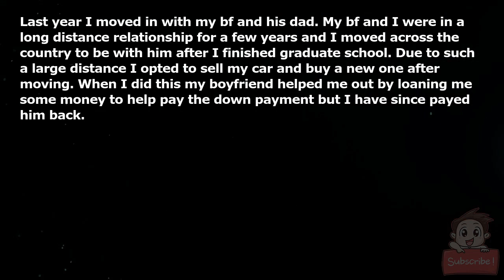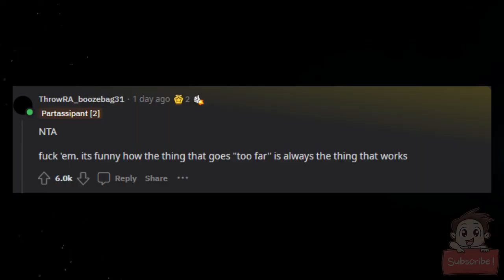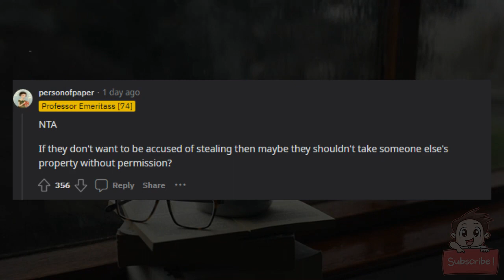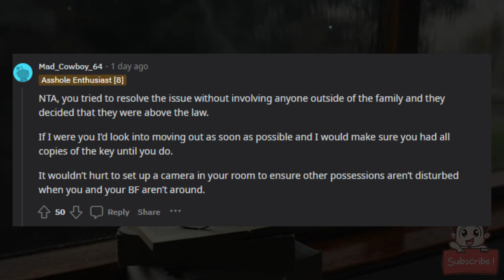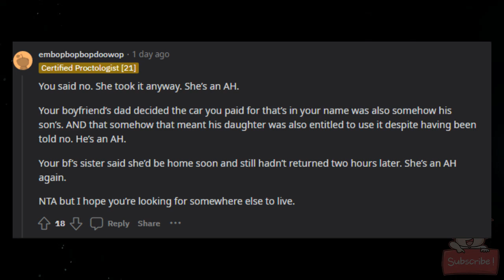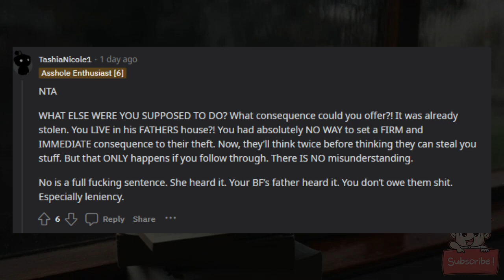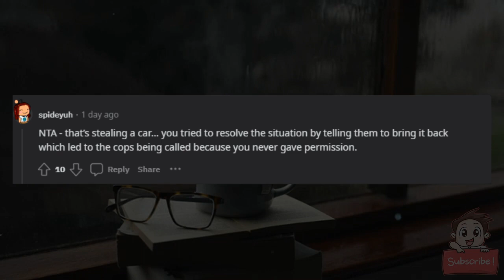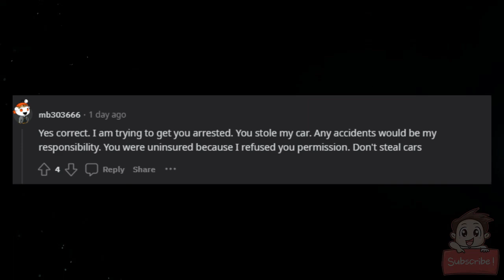AITA for calling the police on my boyfriend's family?